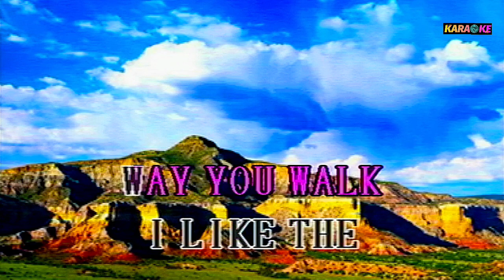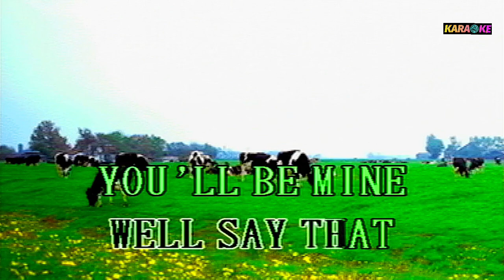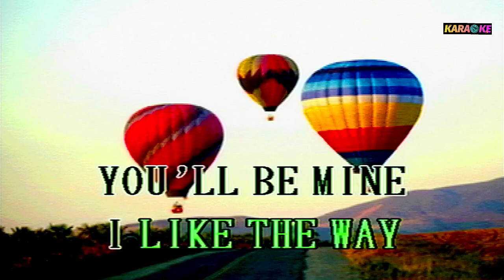SUSIE Q C C R KARAOKE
c.c.r - COVER SONG -